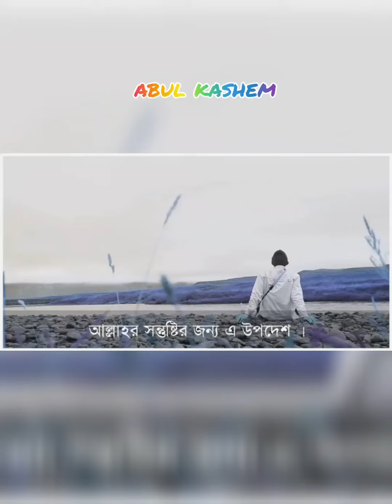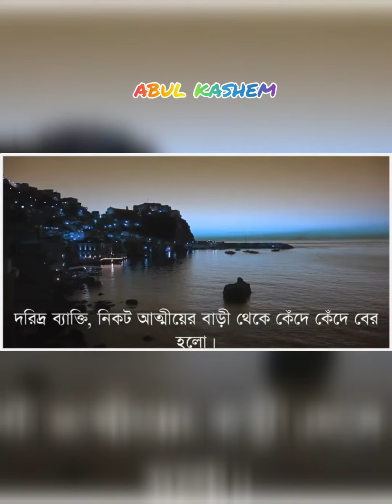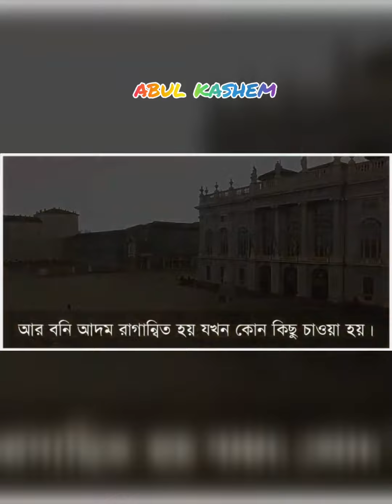আল্লাহর সাথে আপনার সম্পর্ককে সুদৃঢ় করুন